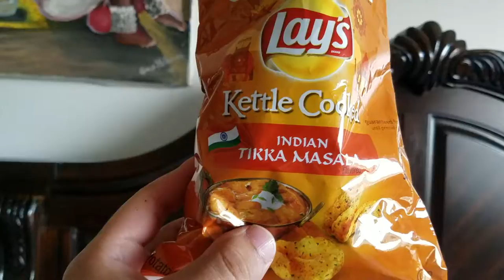Lay's Indian Tikka Masala